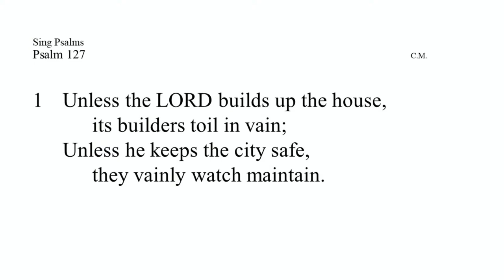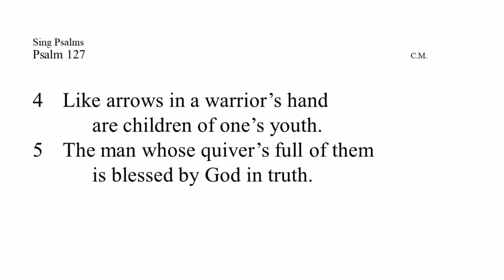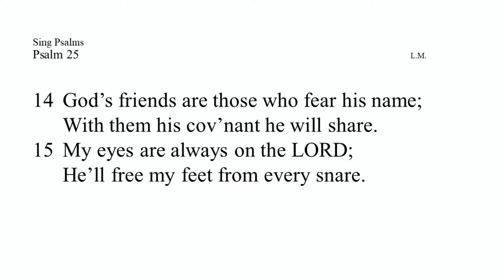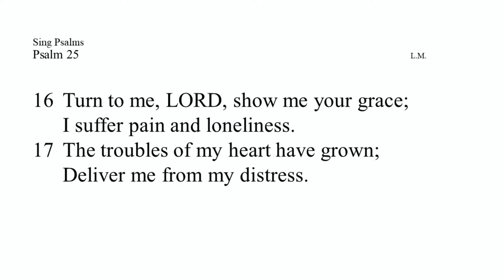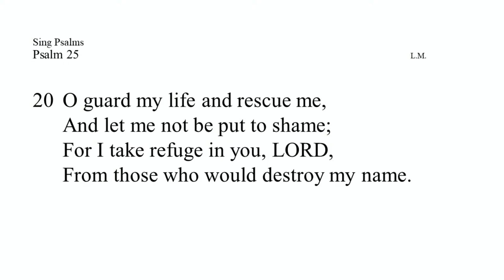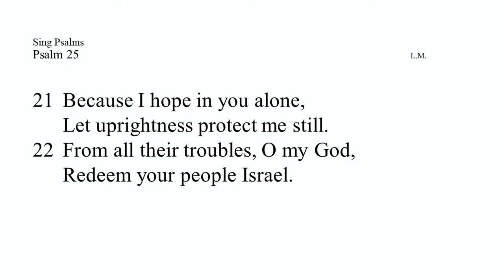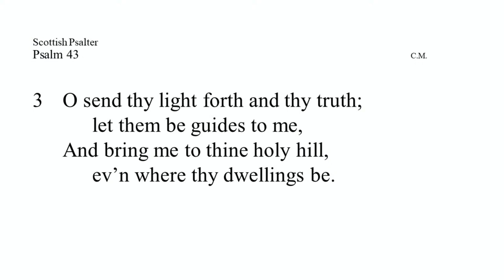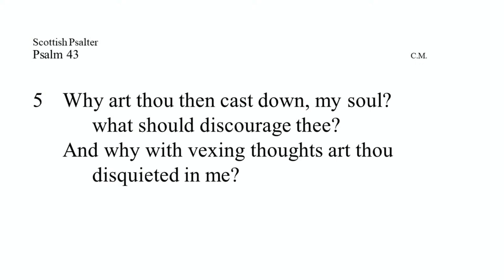Guest Preacher - Rev Gordon Matheson